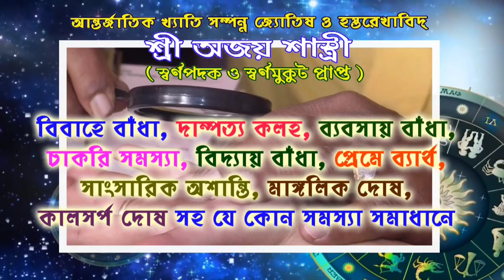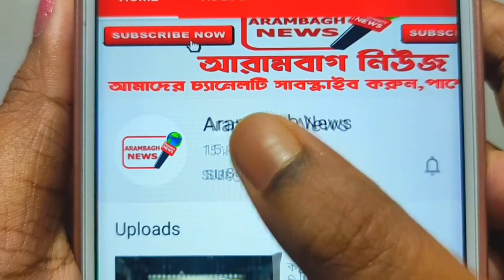খানাকুলে খুন হওয়া বিজেপি নেতা সুদর্শন প্রামানিকের পরিবারে স্বজন হারানোর বিষাদময় পরিবেশ।